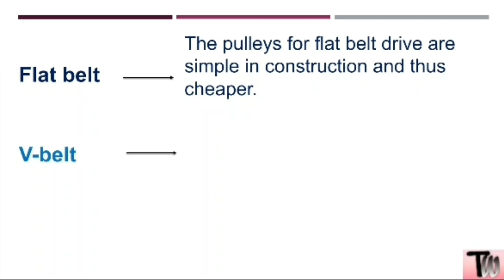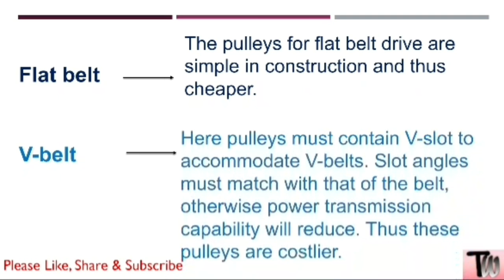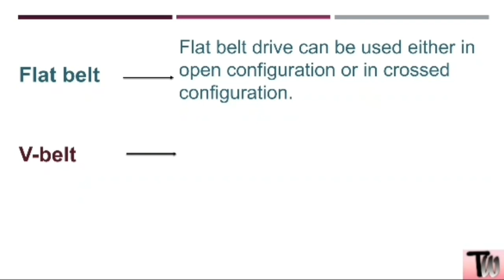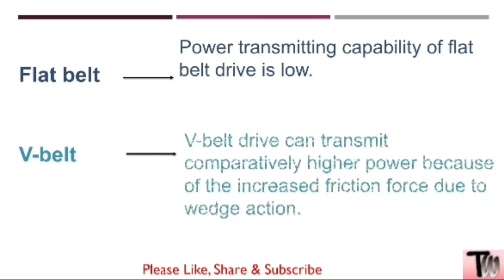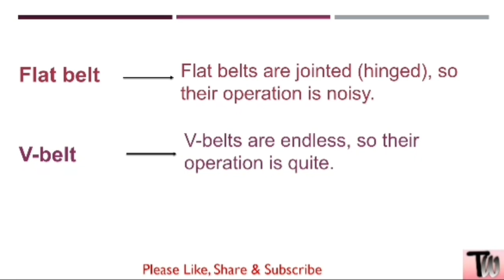Flat belt vs v belt | Difference in flat belt & v belt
This video is on difference between flat belt & v belt on various criteria.

Your queries-
Flat belt vs V-belt efficiency
advantages and disadvantages of flat belt and v-belt
Flat belt drive
Advantages of V-belt over flat belt
Drive belt vs V-belt
application of flat belt and v-belt
Types of flat belt drive
Application of flat belt drive
Types of belt drive
Application of V-belt
Circular belt drive
V-belt on flat pulley